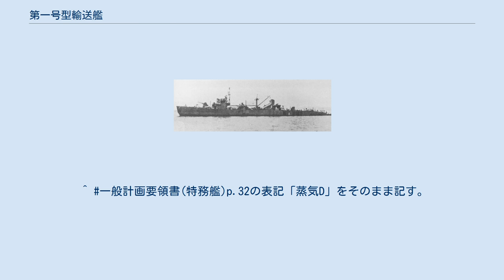第一号型輸送艦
第一号型輸送艦(第1号型輸送艦、だいいちごうがたゆそうかん)は、日本海軍の輸送艦の艦級(クラス)。
 第一号型輸送艦は、日本海軍が太平洋戦争中に開発・運用した輸送艦。
昭和19年度(1944年)に完成した強行輸送艦で、一等輸送艦に分類された。
 計画当初は特務艦として計画され「特務艦特型」(「特務艦(特)」)、略して「特々」と呼ばれていた。
 なお、一等輸送艦に分類された艦級が他に無いため、単に一等輸送艦と呼ばれることも多い。
 日本海軍の公式分類は種別「輸送艦」、等級「一等」、艦型名「第一號型」、 艦名は「第○號輸送艦」である。
 日本海軍で最初にブロック工法を導入した艦型とされる。
 マル戦計画(昭和19、20年度臨時軍事費予算)により46隻が計画され、 呉海軍工廠と三菱重工業横浜造船所の2カ所で建造、 21隻が竣工、 横浜の1隻(第22号)が進水済みだったが未成に終わった。
 太平洋戦争後半の強行輸送作戦(硫黄島や小笠原諸島方面輸送作戦、多号作戦、沖縄戦時の南西諸島方面輸送作戦など)に従事し、次々に撃沈された。
 大戦中に16隻を喪失、終戦を迎えたのは5隻だけで、終戦後に1隻(第20号)が座礁沈没した。
 残った4隻は復員輸送や捕鯨任務に使用後に 賠償艦として引き渡され、うち2隻は解体された。
 日本海軍は太平洋戦争におけるガダルカナルの戦いやニュージョージア島の戦いなどソロモン諸島の戦いにおいて航空優勢の獲得に失敗し、敵制空権下に海上輸送を行うこととなった。
低速の輸送船は航空攻撃を受けて容易に撃退されてしまい(第二次ソロモン海戦等)、高速駆逐艦を用いた輸送(鼠輸送)では大量の物資を運ぶことができなかった。
そのため、敵勢力圏下で高速大量の輸送ができる新型輸送艦の開発と配備が、各方面から求められていた。
 例えば1943年(昭和18年)3月3日のビスマルク海海戦で駆逐艦「時津風」以下護衛駆逐艦4隻・輸送船8隻を撃沈された第八艦隊は戦闘詳報の中で『高速小型輸送船(差當リ駆逐艦巡洋艦ノ改装ニ依リ)ニ依リ輸送力強化ヲ要ス』と訴えている。
これらの要望に応える形で、「敵制空権下で最前線に高速補給を行う」ことを主任務とする本型が登場した。
また同様の経緯で、日本陸軍と共同使用を前提としたSB艇(二等輸送艦)も開発され、最前線に投入されている。
 なお、ある程度の戦闘力を備えた高速小型の舟艇母艦という性格の艦船は、第一号型輸送艦の登場以前に存在していた。
日本海軍では、戦前に旧式化した駆逐艦の一部を改装し「哨戒艇(第一号型哨戒艇、第三十一号型哨戒艇)」と称していたが、その多くには太平洋戦争開始直前に再度の改装が行われ、後部にスロープが設置されて陸戦隊上陸用の大発が搭載可能となっていた。
大戦中盤以降の睦月型駆逐艦や神風型駆逐艦も、艦尾をスロープ状にして大発動艇運用能力を高めた艦があった(卯月、夕凪など)。
アメリカ海軍でも、旧式駆逐艦や護衛駆逐艦を改装して上陸用舟艇を搭載した高速輸送艦(APD)を建造している。
 本型は1943年(昭和18年)から設計に入っている。
 上記#背景により同年4月に軍令部から高速補給艦について協議があり、以下の要求が行われた。
 これは丁型駆逐艦(松型駆逐艦)の主機械を1軸に減らし、空いた部分に物資を搭載することを念頭に置いた要求だった。
 この計画では非常に能率が悪い艦型になってしまうため、 輸送能力を強化した新艦型を設計することになった。
 本来の任務たる急速補給任務に加え、大発動艇と水陸両用戦車を搭載しての攻撃的運用も追加要求されたため、艦尾に発進のためのスロープを設けることになった。
 1943年7月中旬から8月上旬にかけて打ち合わせを行って基本計画の概案が固まり、同年9月上旬(または9月29日)に艦型が決定した。
 開発と建造は呉海軍工廠が主導した。
 同地では海岸に本型の実物大模型を製造し、各種の試験や実験をおこなった。
 基本計画番号J37。
 船体はブロック建造方式を採用し、生産性も考慮されていた。
 つまり、船殻構造はブロック建造に合う構造にし、電気溶接を広範囲に採用した。
 艦尾スロープ部分は複雑になってしまう分、船体形状は丙型や丁型海防艦同様の簡易線図を用いた。
 海軍技術研究所の大水槽での実験で巡航時、最高速時の両方に抵抗の少ない線図が得られた。
 また戦訓に基づいて防水区画は大区画とし、隔壁は最小限とした。
 艦尾区画は乾舷が小さいため大区画にはしなかった。
 呉海軍工廠で建造された第一号型は、大...